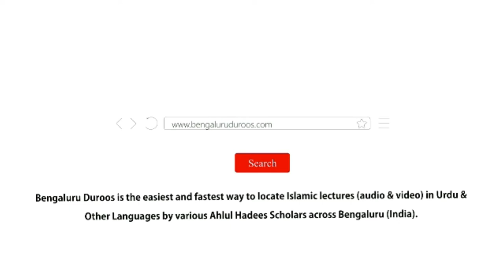Silsila e Tafseer ul Qur’an Part 166 | Surah Al-Waqi'ah (Part 12) by Muhammad Muadh Abu Quhafah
Topic: Aayat 11 | Allaah Ta'ala Ki Qurbat

٠٠٠٠٠٠٠٠٠٠٠٠٠٠٠٠٠٠٠٠٠٠٠٠٠٠٠٠٠٠٠٠٠٠٠٠٠٠٠٠